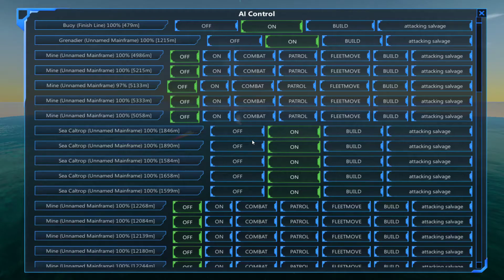From the Depths - Rampage Racing Episode 3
Rumor has it that the Deepwater Guard once constructed an entire battlefleet out of the scrap collected from the Short Course.